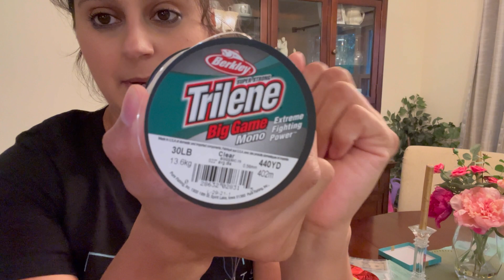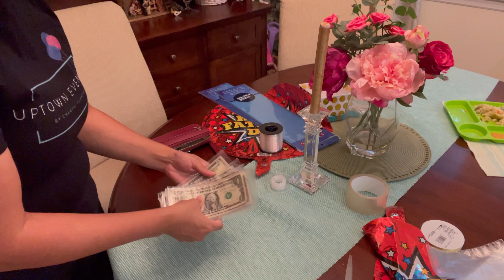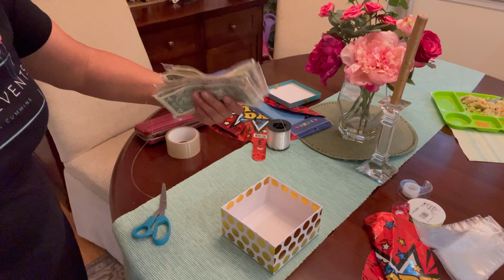Father's Day Balloon Tutorial | Father's Day Money Gifting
In today’s video i will show you this cool Father’s Day arrangement with a money surprise factor inside! Enjoy